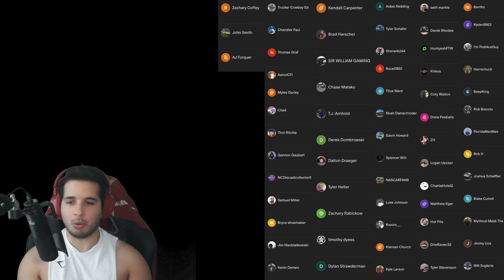INTENSE SITUATION TO END THE WINLESS CURSE...